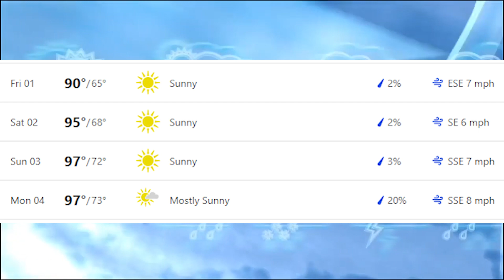News 9/1/23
Our first broadcast of the 23-24 school year. There are some familiar faces showing the ropes to our new broadcasting students. Expect to see some new faces in all future broadcasts.